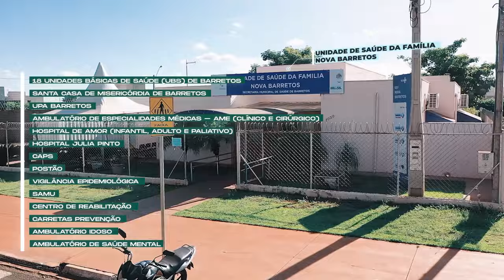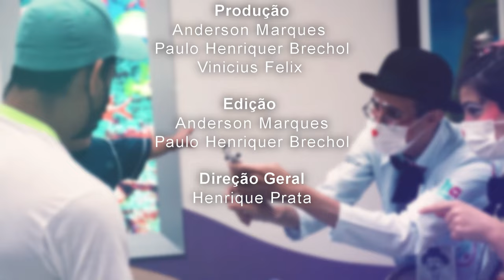Acima de Tudo o Amor – FACISB – 13/10/2024 (Bloco 4)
Você conhece a Faculdade de Ciências da Saúde de Barretos Dr. Paulo Prata – FACISB? Neste “Acima de Tudo o Amor”, você vai saber detalhes sobre a concretização deste projeto do Hospital de Amor, que tem como principal objetivo ensinar uma medicina pautada, principalmente, pelo amor! 🩺❤️

O presidente do HA, Henrique Prata, bate um papo com estudantes e docentes da universidade, que falam sobre os diferenciais da instituição, a excelência das aulas práticas com vivências nas UBSs de Barretos (SP) e o melhor: o motivo de tantos alunos escolher a Facisb para cursar a tão sonhada medicina! 😍 São eles: Gabriel de Prince Garcia (aluno do 5º ano de medicina), Ludmila Rastelli Cantolini (aluna do 4º ano de medicina), Rafaela Grimberg Hamer (aluna do 6º ano de medicina), Tatiely Santana Silva (aluna do 4º ano de medicina), Ellen Maciel Pires (aluna do 2º ano de medicina), Henrique Siloto de Lima (aluno do 5º ano de medicina), Professor Marcos Lázaro Prado (Sociólogo e docente da Facisb) e Dr. Daniel Moreira Pinto (Médico da família e comunidade).

“Muito se fala sobre medicina humanizada, mas na Facisb a gente vive isso na prática”. Está imperdível! 🤩